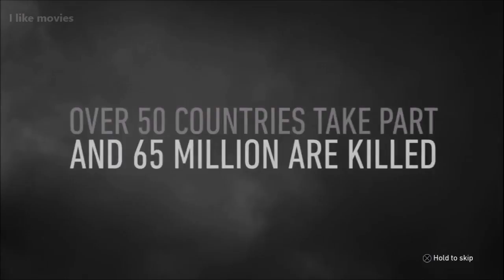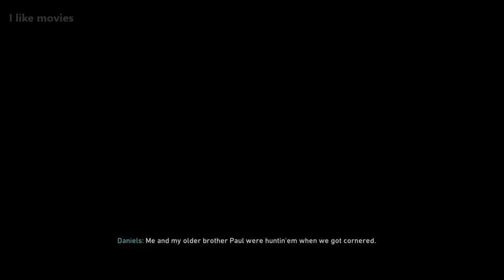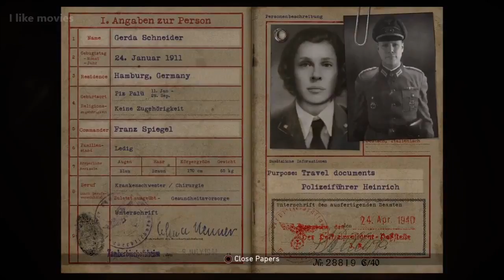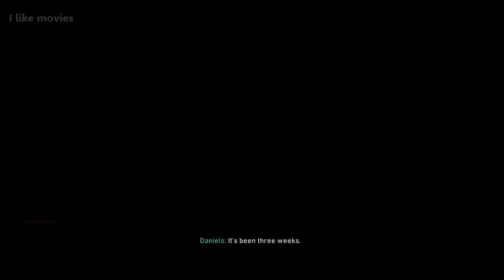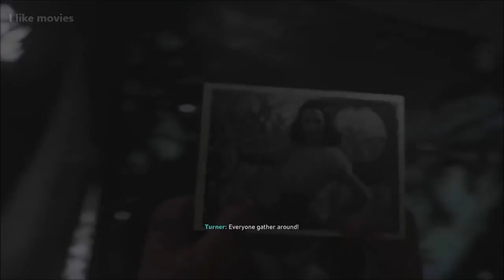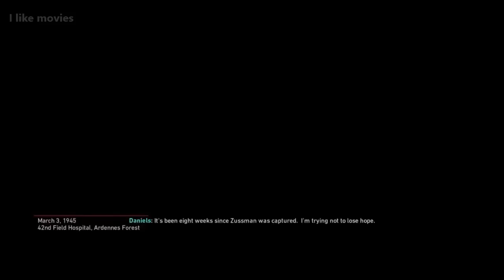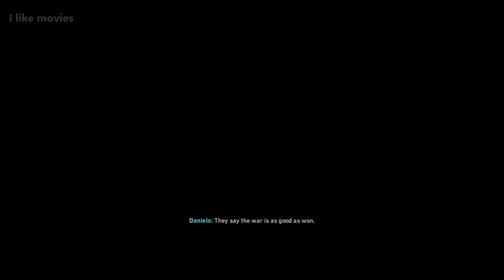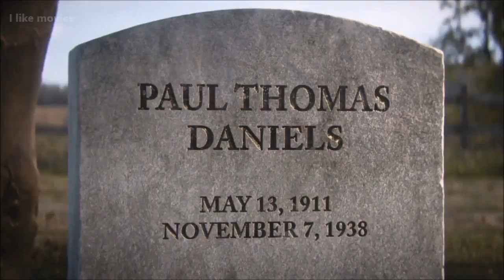Call of Duty World War 2 The Movie All Cutscenes 2018 HD